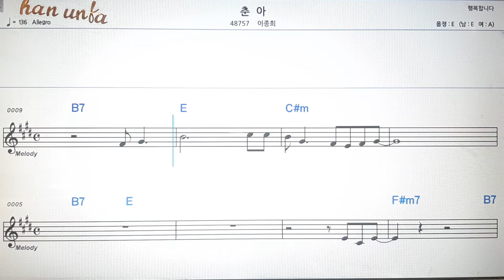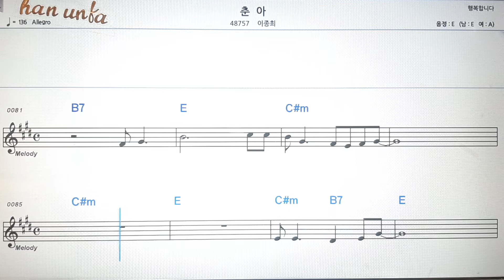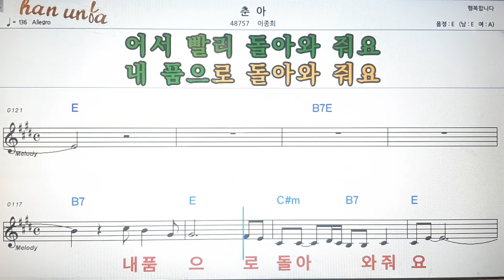춘아/이종희💕Karaoke*Sheet Music*Chord*MR💋노래방 반주*기타 코드 악보*가라오케